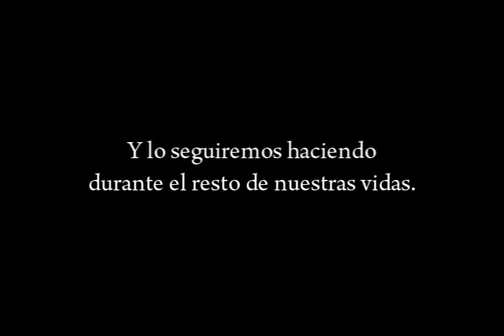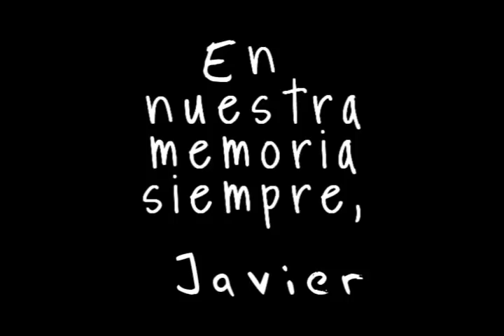Resumen del homenaje a Javier Pascual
Grabado por Alex H. S. Núñez de Arce.
16 de noviembre de 2010